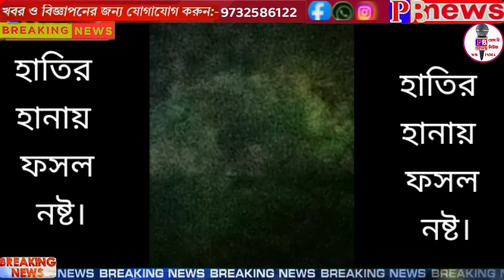চন্দ্রকোনা নিউজ।হাতির হানায় আলুর জমির ফসল, নষ্ট।